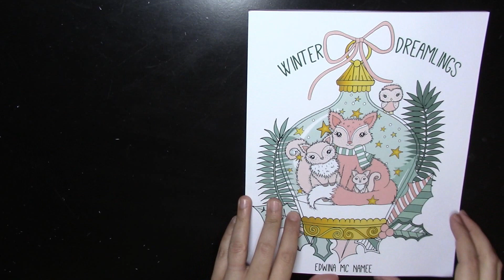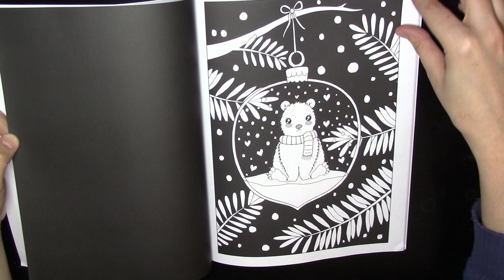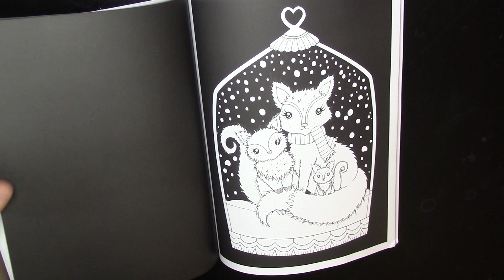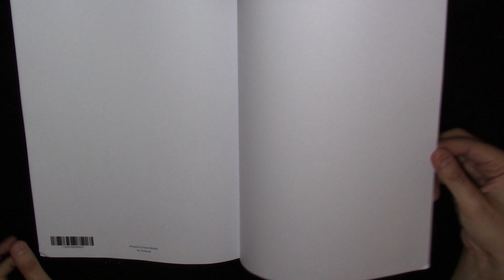Flip Through | Winter Dreamlings: Christmas coloring book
⬇⬇ Review of "Winter Dreamlings" by Edwina McNamee

Hello Coloring Enthusiasts - If you loved Edwina Mc Namee's  Dreamlings book 1, 2, 3, and autumn dreamlings here is more fun, cute, and magical book!

-- The Images:
Winter Dreamlings contains 23 images, printed twice, once with a black background and once with a white background, like Dreamlings 1,2, 3, autumn dreamlings. You also get a link to a digital copy, which we all love so we can print the images on card-stock paper!  The images themselves are cute and whimsical, and filled with the spirit of winter and Christmas! I have love the black background images more, personally. They are So cute! The book is suitable for all ages, and filled with beautiful scenes of cute bats, cats, pumpkins and much more!

-- The Paper Quality and Size:
The book is one-sided and printed on a white A4 paper, half of the book is printed on black background paper. The paper is great for pencils. Wet medias might bleed through or buckle the pages.  The pages themselves are not perforated.